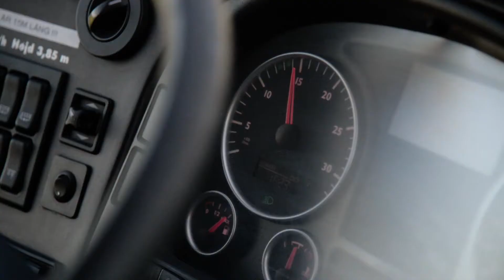Välkomna flyktingar med kultur – På väg i Dalsland